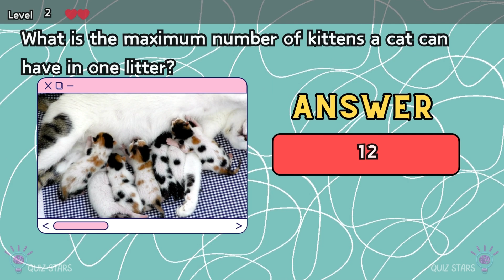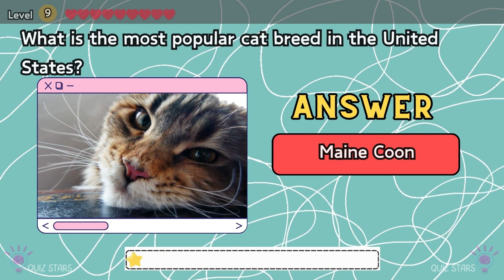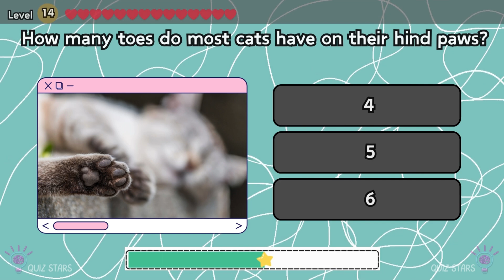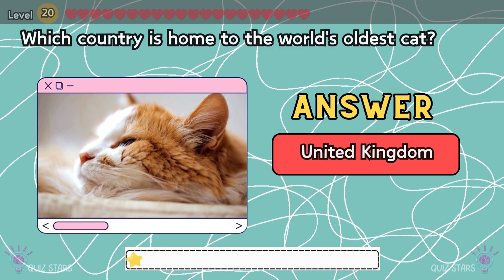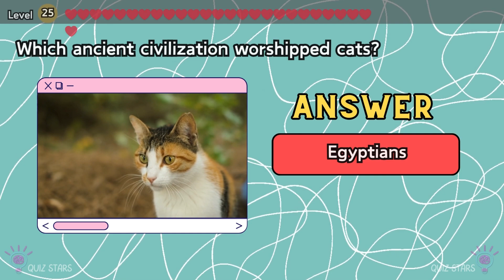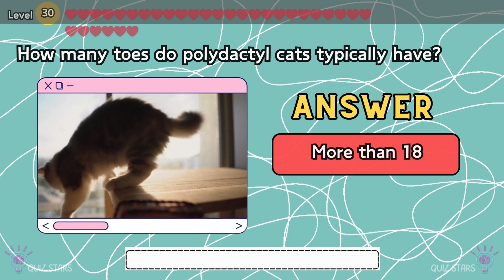Cat Lover Challenge Knowledge Quiz🐱🐾🐈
Can you answer the 30 levels of cat knowledge in this new cat lover challenge quiz? This general knowledge cat quiz will test how good your cat IQ is. Can you correctly guess cat facts and answer cat trivia questions? Find out by taking this fun cat lover knowledge challenge!

With over 200 cat-related questions, this general knowledge quiz about cat will have you learning fascinating facts about kittens, cats' behaviors, cat breeds and more. Can you correctly answer questions that even die-hard cat lovers find tricky? How will you fare when you have to display your expertise in cat facts?

Put your feline knowledge to the test in this cat quiz game! You may be surprised by what you learn. With endless cat trivia combinations to explore, you'll start to see patterns in the areas you excel in.

It's time to satisfy your curiosity and challenge your cat IQ. Take this general knowledge trivia quiz now and find out if you have what it takes to be top of the class when it comes to cats! Don't miss this chance to put your cat expertise to the test. See how many levels of cat knowledge you can conquer!

Are you ready to show off your cat knowledge? Test your skills with our engaging cat knowledge quiz. From playful antics to unique characteristics, this quiz will challenge even the most dedicated cat enthusiasts. Save this video and share the fun with fellow cat lovers!

Tell me which level you are in comment, and don's forget to share to your cat lover friends.